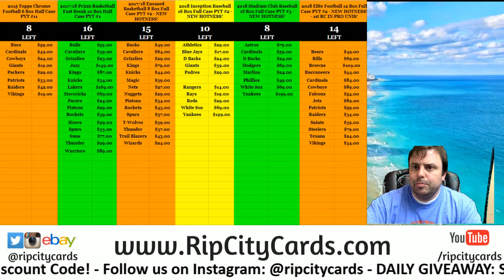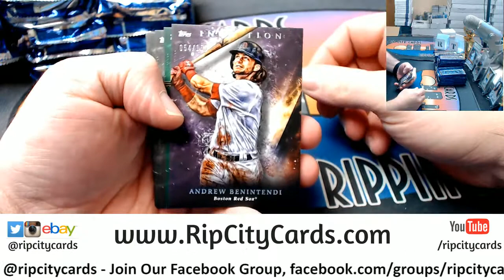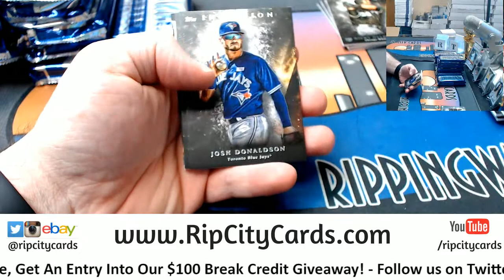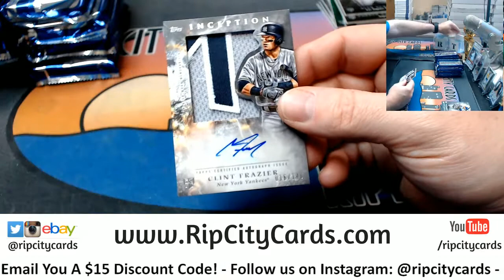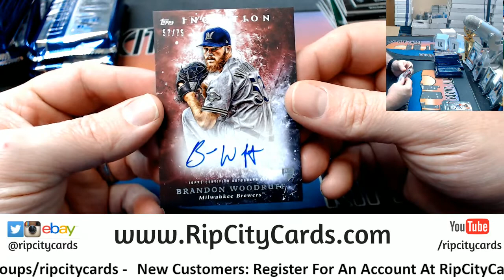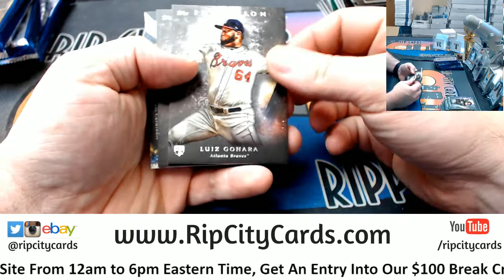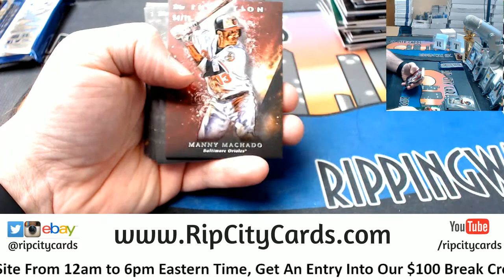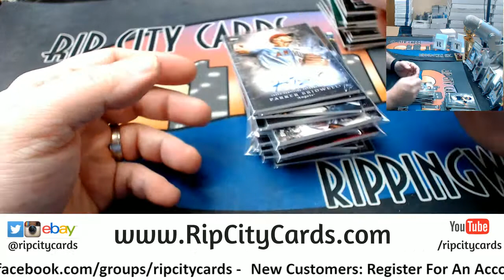2018 Topps Inception Full Case #2 RCC